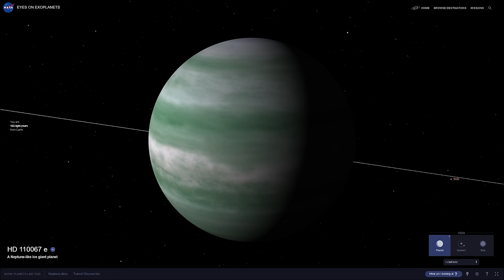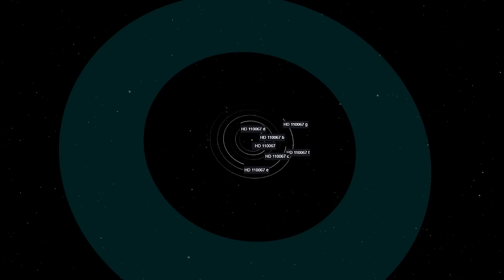Kusursuz Güneş Sistemi Keşfedildi Mi?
Dünyadan yaklaşık 100 ışık yılı uzaklıkta garip bir altılı güneş sistemi keşfedildi. Ama burası o kadar tuhaf ki orada gelişmiş uzaylıların olduğu iddia ediliyor. peki bu doğru olabilir mi?